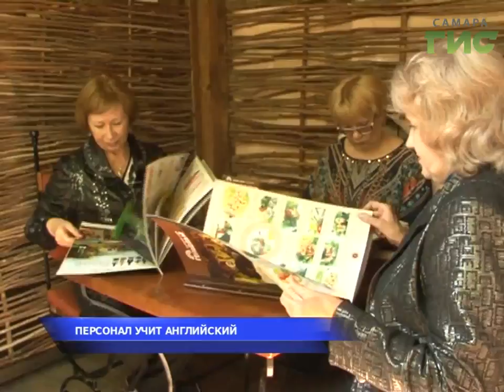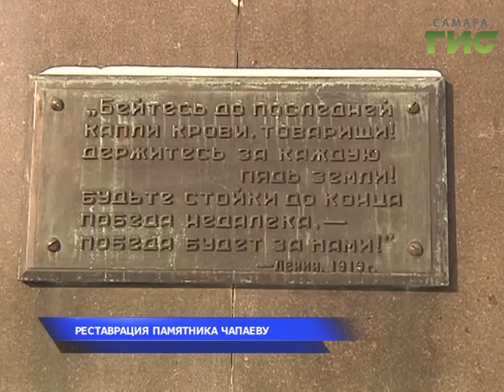Будни великих строек. Самара готовится к ЧМ-2018 (выпуск от 29.09.2017)